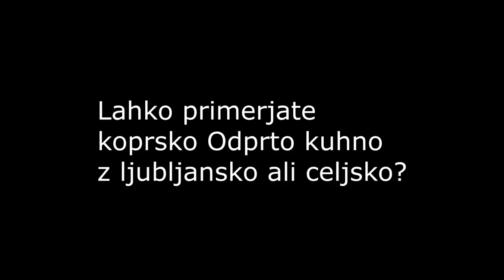Direktor prireditve ODPRTA KUHNA Lior Kochavy